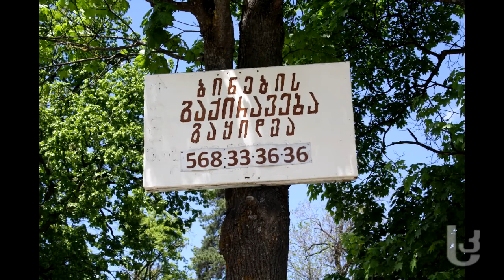აბასთუმანი რეაბილიტაციის უშედეგო მოლოდინში [Video]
მიუხედავად პრეზიდენტის დაპირებისა, რომ მიმდინარე წლიდან აბსთუმნის რეაბილიტაცია დაიწყებოდა, კურორტში დღემდე არაფერი შეცვლილა.